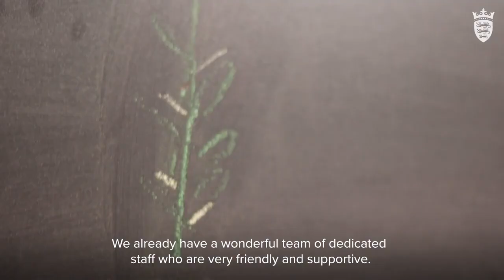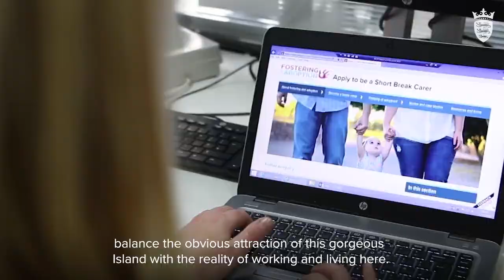Director of Safeguarding and Care, Mark Owers, on careers in Children Social Care in Jersey